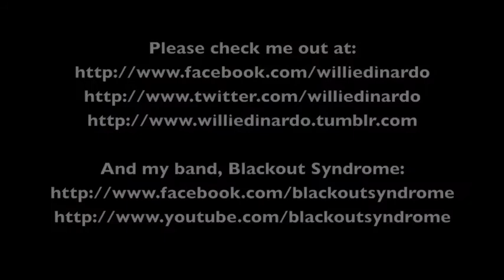Your Misfortune (Mike Doughty Cover)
Me covering yet another Mike Doughty song, "Your Misfortune" from his 2005 album "Haughty Melodic". Originally uploaded on December 29th, 2011.